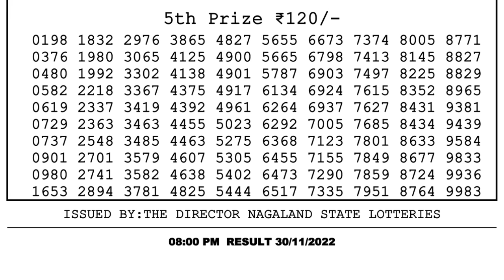🔴Dear Lottery Sambad Live 8pm today 30.11.22 Nagaland State Lottery Result